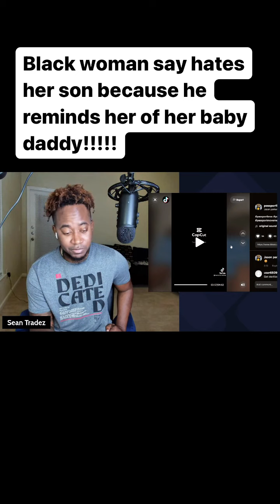THIS IS CRAZY WOMAN IS MAD BECAUSE HER SON LOOKS LIKE HIS FATHER!!!!